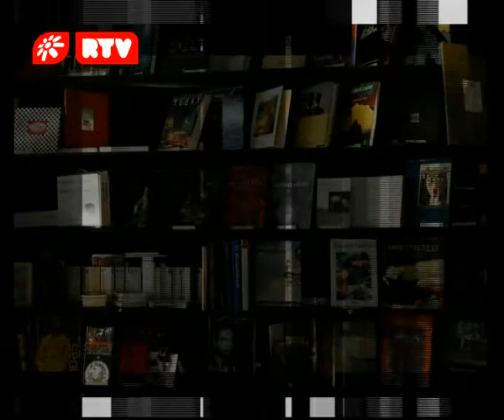LUGAR À CULTURA_PAULO ESPERANCA